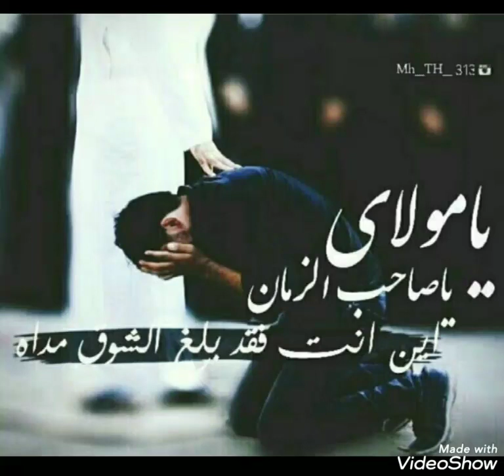يابقية الله شكوانا اليك